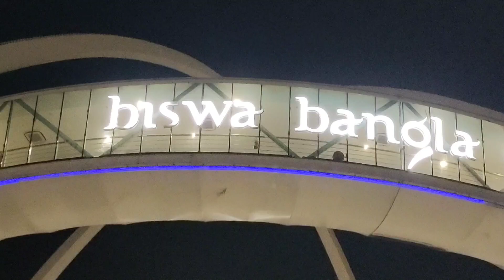I Went for shopping at City centre 2, Rajarhat, Newtown, Kolkata||Trends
This is my bengali daily vlog channel 🥰I will share with you my daily vlog,my life style, my travel, my skin care,my hair care etc.plese support me 🙏🏻

Love for
Rimpa♥️